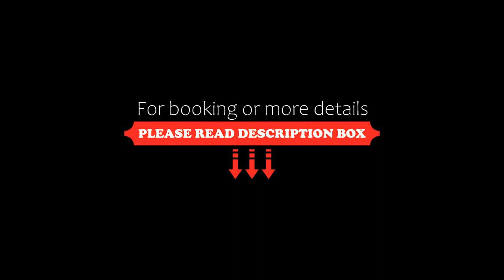Casa Nonna Corradina, Noto, Italy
About Property:
Set in Noto in the Sicily region, Casa Nonna Corradina features a balcony. The property is situated 12 km from Vendicari Natural Reserve, 37 km from Castello Eurialo and 38 km from Archaeological Park of Neapolis. The property is non-smoking and is located 300 metres from Cattedrale di Noto.

Opening onto a terrace, this air-conditioned apartment comes with 2 separate bedrooms and a fully equipped kitchen.

Tempio di Apollo is 39 km from the a...
Property Type: Hotel
Address: 14 Via Rocco Pirri int 12, 96017 Noto, Italy
Searching For
1. Casa Nonna Corradina - Noto - Italy
2. Casa Nonna Corradina - Noto - Italy Address
3. Casa Nonna Corradina - Noto - Italy Rooms
4. Casa Nonna Corradina - Noto - Italy Amenities
5. Casa Nonna Corradina - Noto - Italy Offers and Deals
Audio Credit:
Track Title: Blank Slate
Artist: VYEN